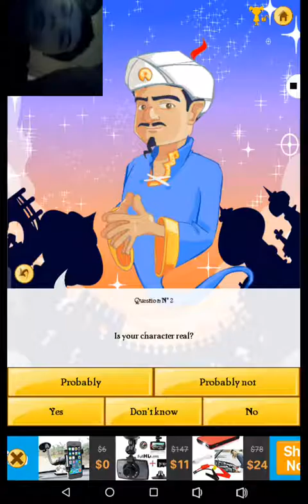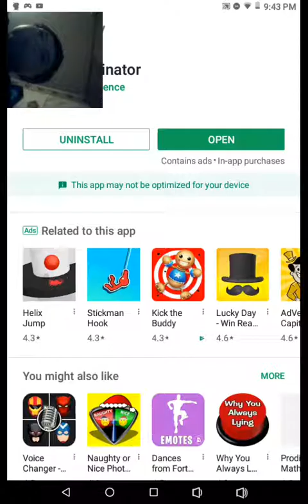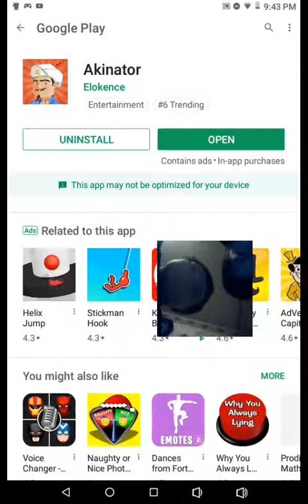The smarties man in the world